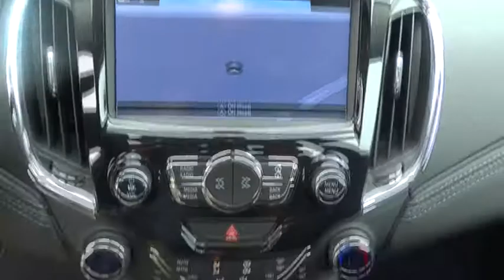2017 Chevrolet Cruze San Antonio, Houston, Austin, Dallas, Universal City, TX C70909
2017 Chevrolet Cruze

Gunn Chevrolet
12602 IH 35 North

2017 Chevrolet Cruze Premier 40/30 Highway/City MPG Whether its technology you crave, efficiency you need, or thoughtful details you appreciate, youll find everything in the all-new Cruze. The new design features aerodynamic sculpting for a noticeably sportier appearance, and the available projector-beam headlamps with signature LED daytime running lamps leave a lasting impression. The all-new standard 1.4L turbo engine offers a balance of efficiency and power offering up to 153hp and up to 40 MPG HWY. This compact car offers a host of premium comforts  like available leather appointed heated front and rear seats, and an available heated steering wheel. You can also expect a quiet ride with the acoustical laminated windshield thats specially designed to help keep your drive as peaceful as possible. The Cruze has plenty of ways to stay entertained including standard Chevrolet MyLink with a 7-inch diagonal color touch-screen. The Cruze also offers support for Apple CarPlay and Android Auto. This intuitive technology lets you interact with your maps, your texts, your music and more using voice commands or the MyLink touch-screen display in your car. Access to OnStar 4G LTE and the available built-in Wi-Fi hotspot means the days of searching for a Wi-Fi connection are over. Available wireless charging helps keep your gadgets powered up and ready to go and the available Bose premium 9-speaker system surrounds you with lush sound. Available Rear Cross Traffic Alert uses radar sensors to monitor traffic behind and to the sides of you, and visually warns you of those vehicles using the standard rear vision camera. Available Lane Keep Assist uses sensors to warn you if you unintentionally drift from your lane and gently helps you steer the vehicle back into the lane.